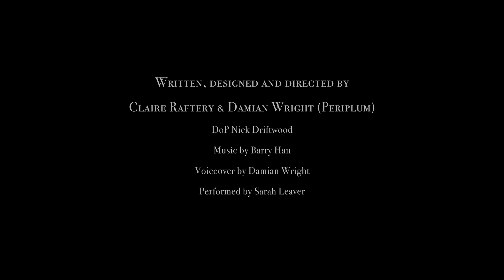Wingspan - inspired by William Blake, Songs of Innocence & Experience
On World Poetry Day, a short film poem by Periplum with words & images inspired by William Blake's Songs of Innocence & Experience.

Performed by Sarah Leaver

Shot by Nick Driftwood